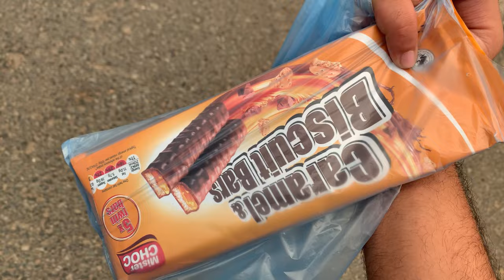Cheap & Luxury Room Tour || Shetel Service 3 Star ⭐⭐⭐ Jowhra al Tawheed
Cheap & Luxury Room Tour || Shetel Service 3 Star ⭐⭐⭐

Whatapp

Hit Likes.

God Bless You A